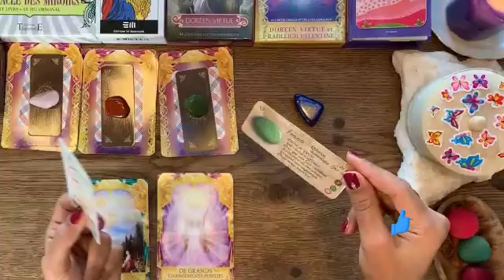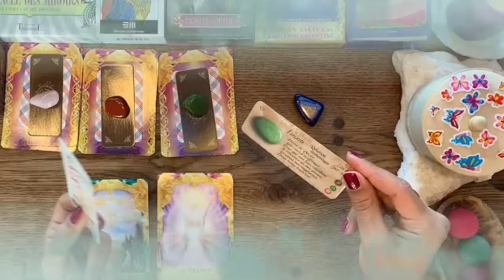تاروت برج السرطان من 1 إلى 10 أكتوبر 2023 //شريك متعلق بك جدا😍مدمن لحبك🔥يحاول إرضائك بكل طرق🤭